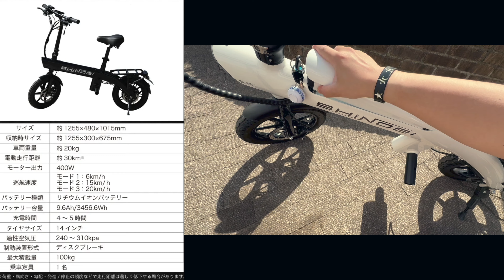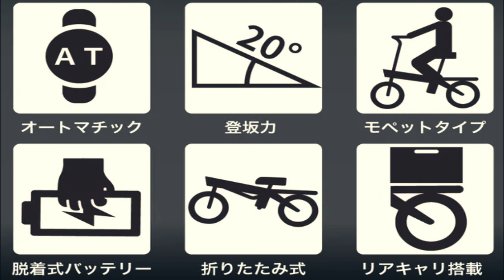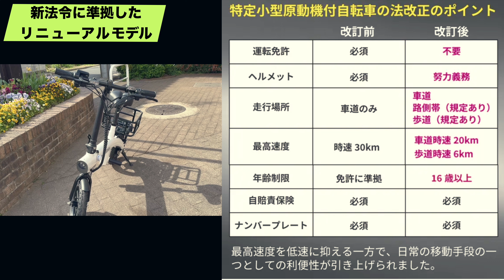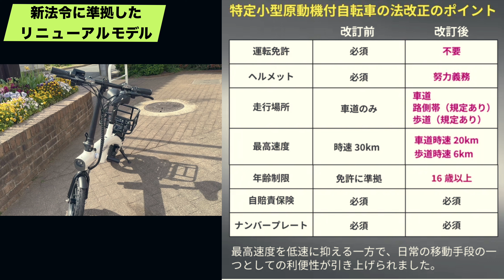【免許不要でどこでも】「SHiNOBi T」電動バイクレビュー！新法令準拠で安全性抜群＃E-バイク＃特定小型原動機付自転車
支援はこちら
警察庁が公開している2本の動画を視聴し、交通ルールを理解した上で応援購入をしてください。

▼７月１日施行!!【警察庁】特定小型原動機付自転車の安全利用（特定小型原動機付自転車とは？）

▼７月１日施行!!【警察庁】特定小型原動機付自転車の安全利用（特定小型原動機付自転車の基本的な交通ルール）

目次
00:00 オープニング
01:04 製品の法令準拠と安全使用についての注意
02:10 「SHiNOBi T」の価格と市場での位置づけ
03:16 スペックと設備の紹介
04:20 電動バイクの機能性とバッテリーの説明
05:24 運用の安全性と保険について
06:27 デザインの特徴と快適性
07:33 法改正後の利便性とヘルメットの使用
08:37 運転の易しさと異世代へのアピール
09:42 運転体験とモードの切り替え
10:48 運転速度と安全性
12:04 バイクの操作性とブレーキの使い勝手
13:34 運転の快適性と街乗り適合性
14:39 坂道での運転体験
15:52 折りたたみ機能と保管の便利さ
16:58 ユーザーのニーズへの配慮
18:05 バイクの全体的な魅力と市場ポジショニング
19:28 動画のまとめと次回予告

28歳男性
1993年4月21日
ニックネーム：TAKA
前職：サマンサタバサでアパレル生産管理
現在：メカなどの部品販売、納期管理、WEBサイト改善を仕事にしています